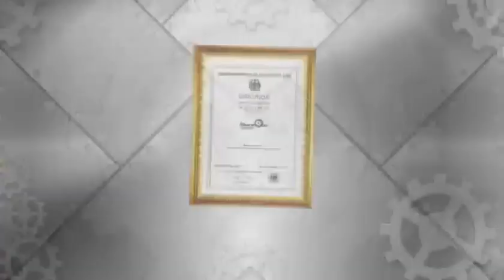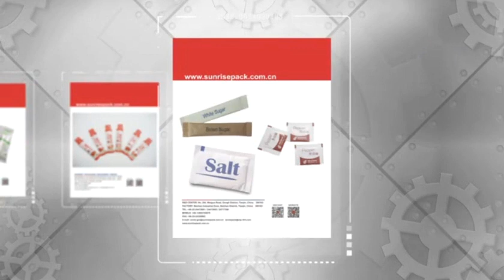CE quality packing machine